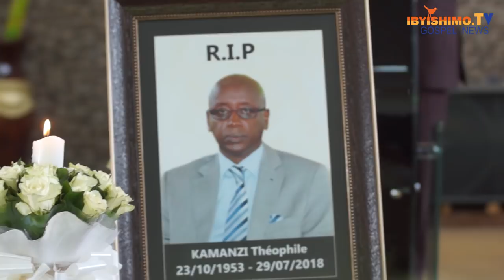UKO ABAKOZI B'IMANA BATANDUKANYE BAVUGA IBIGWI UTAZI BYA PASITERI KAMANZI THEOPHILE WITABYE IMANA